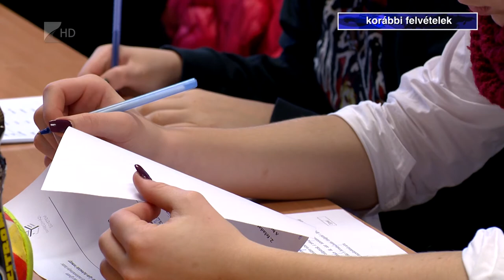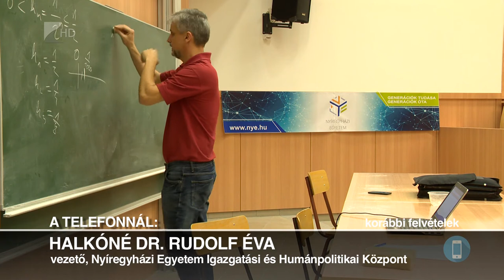Felsőoktatási pótfelvételi - Kölcsey Televízió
Vasárnap éjfélig adhatják be jelentkezésüket az érdeklődők az egyetemi, főiskolai pótfelvételi eljárásban. A Nyíregyházi Egyetemnél ezen a nyáron újdonság, hogy számos állami ösztöndíjas szak is szerepel a kínálatban. Az intézmény már készül az új tanévre, amely a jelenlegi járványügyi helyzetet figyelembe véve normál keretek között indulhat el.